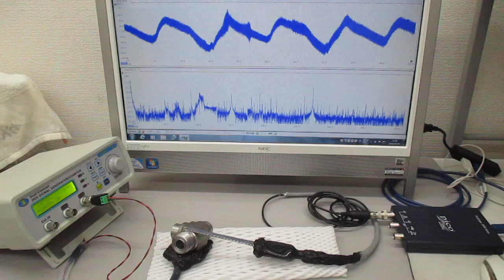非線形共振型超音波発振プローブ（超音波システム研究所）